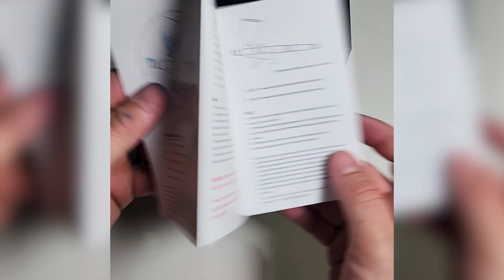This Airbrush Eliminates Finger Fatigue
Now I know this video probably won't get tons of views but it might just help someone, and that is the point of my posting this video . One day there may just be a video that helps YOU and only you and that is ok and why I do what I do.

*By using my Affiliate links - it is no extra cost to you (it might even save YOU some $$$), but it gives me a small commission to help support my channel 😉👍 THANKS!